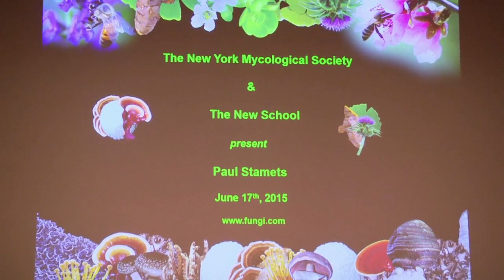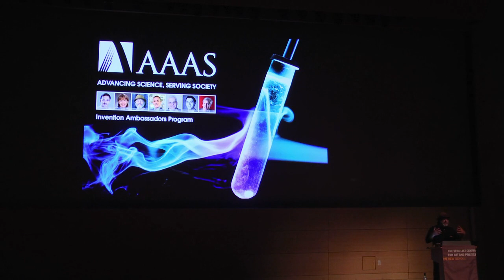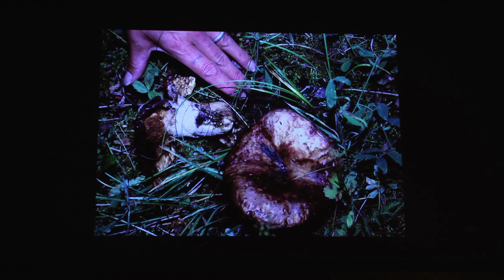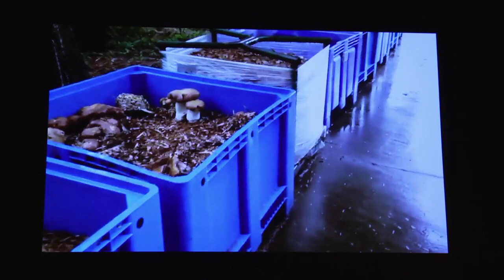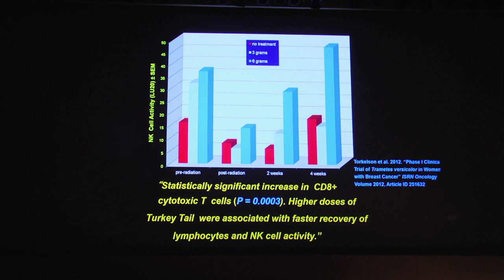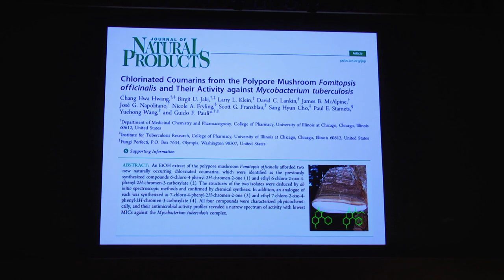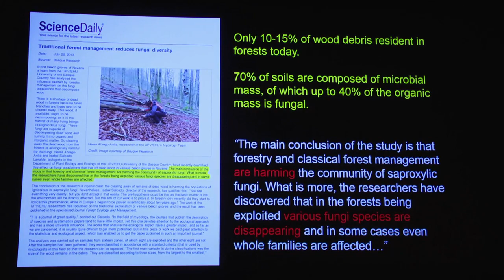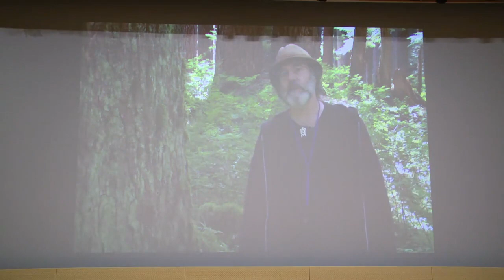Paul Stamets: Mushrooms for People and Planet Ancient Allies for Modern Maladies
Paul Stamets, legendary author, mycologist, medical researcher and entrepreneur, gives an informative lecture on mushrooms that aims to deepen the understanding of and respect for organisms that exist literally under every footstep we take. His presentation covers a range of mushroom species and new research showing how mushrooms can help the health of people and planet. An introduction is offered by acclaimed mycologist Gary Lincoff who will comment on the speculative nature of mushroom research.

The central premise of Stamets' scholarship is that habitats have immune systems, just like people, and that mushrooms are cellular bridges between the two. Our close evolutionary relationship to fungi is the basis for novel pairings in the microbiome that lead to greater sustainability and immune enhancement. Declaring that "BioDiversity is BioSecurity," Stamets sees the ancient old-growth forests of the Pacific Northwest as a resource of incalculable value because of their fungal genomes. A dedicated hiker and explorer, Stamets helps preserve and protect as many ancestral strains of mushrooms as possible from these pristine woodlands, and funds research to save rare strains of mushrooms that dwell within the old growth forests. Currently, Stamets is testing these rare strains at the NIH (National Institutes of Health/Virology).

"We are now fully engaged in the 6th Major Extinction ("6 X") on planet Earth. Our biosphere is quickly changing, eroding the life support systems that have allowed humans to ascend. Unless we put into action policies and technologies that can cause a course correction in the very near future, species diversity will continue to plummet, with humans not only being the primary cause, but one of the victims. What can we do? Fungi, particularly mushrooms, offer some powerful, practical solutions, which can be put into practice now."

Named after one of the university's most influential art history teachers, this six-part lecture series honors John McDonald Moore's contribution to the university's intellectual life. Moore taught art history and criticism at The New School from 1968 until his death in 1999. Not unlike the speakers in this series—Stephanie Barron, Michael Brenson, Peter L. Galison, Boris Groys, Linda Nochlin, and now Paul Stamets—Moore brought to his students the vision of an artist who is also a scholar, and his classes were famously popular. His students, family, and friends established this lecture series in 2000.

Presented in conjunction with "Speculation, Now", the Vera List Center's new book.

More information on this talk can be found on the VLC webpage